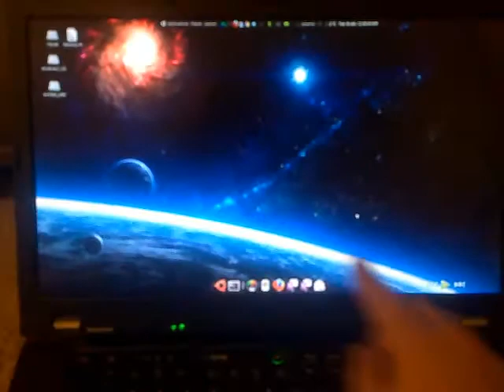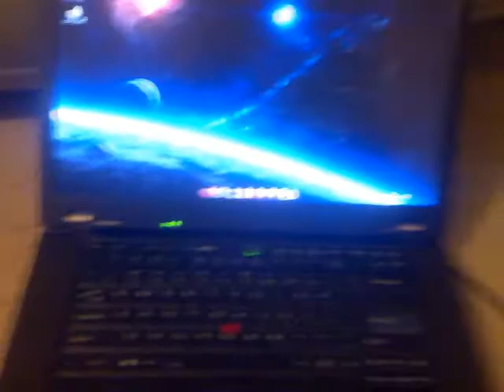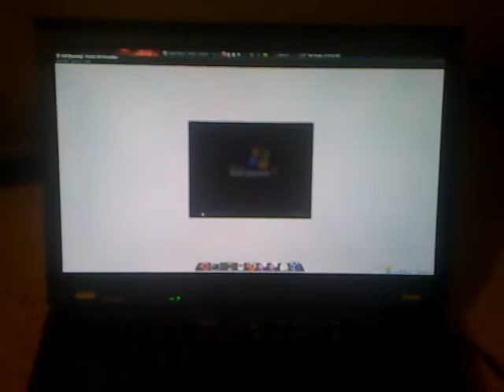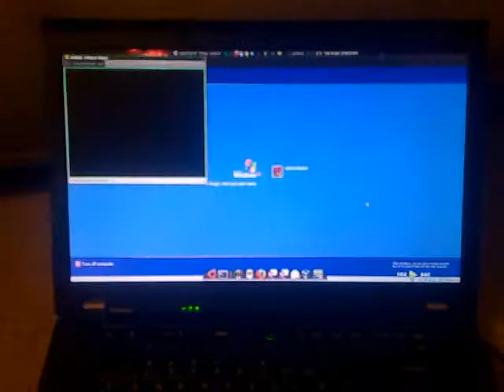Ubuntu 10.10 Touch screen W510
Just demonstrating how I've customized my Ubuntu installation (gesture recognition using easystroke), as well as showing off the ability to simuntaneously run XP alongside OSX over Ubuntu.

Hopefully, this is temporary and I'll upload something better later on.